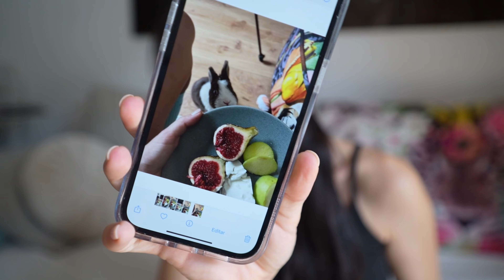QUÉ COMO PARA ADELGAZAR RÁPIDO 🥗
Hola GGMNS seguimos el reto y hoy os enseño el menú especial que tenemos en Gigiis Club!! Recuerda que hablamos siempre por telegrama y estamos creando una comunidad suuuuper bonita todos juntos!!! Si accesdes a unirte tendrás acceso a TELEGRAM PRIVADO, DIRECTOS LOS DOMINGOS, RECETAS, MENÚS Y ACCESO A TOOOODA LA PLATAFORMA GYM VIRTUAL

PREGUNTAS FRECUENTES:
- CON QUÉ EDITO VIDEOS? : ADOBE PREMIER PRO
- QUÉ CÁMARAS TENGO ? : CANON G5X / SONY ALPHA 6400 / SONY ALPHA 7.4
- CON QUÉ EDITO INSTAGRAM: INSHOT VIDEOS / LIGHTROOM FOTOS